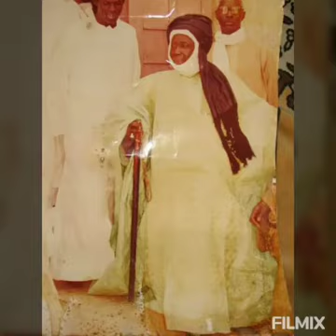SERIGNE ABDOULAYE THIAW 11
Video from NDIAGA FALL THIAW